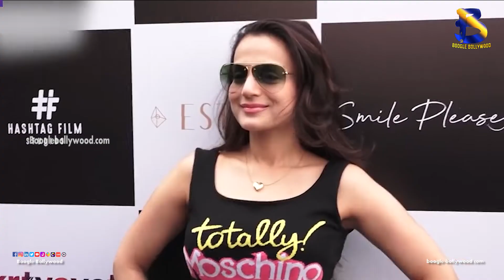Know why warrant is issued against Ameesha Patel | Boogle Bollywood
Copyrights@BoogleBollywood